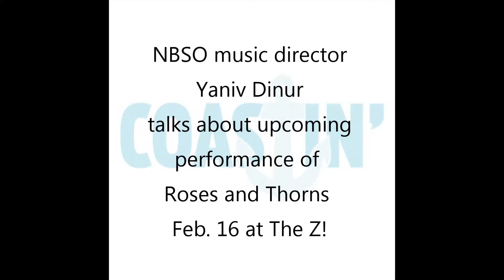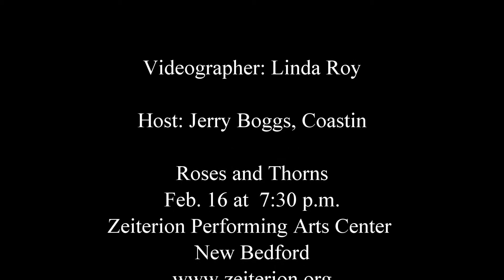Roses And Thorns at The Z!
NBSO music director Yaniv Dinur talks about the upcoming Feb. 16 performance of Roses And Thorns at the Zeiterion Performing Arts Center in New Bedford.